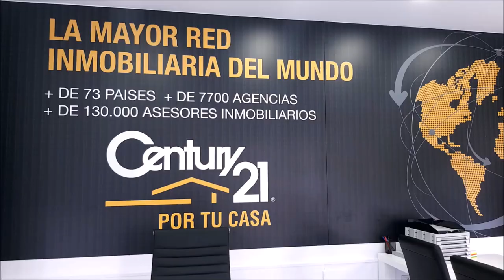239 SPORTS AND GOLF JOSE ANTONIO MADUEÑO JOSE MIGUEL FERNANDEZ Y FINAL DE LA LIGA PRINCIPIANTES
⛳ 📻📺 721
• 4 años emitiendo
• JOSE ANTONIO MADUEÑO DIRECTOR UNIDAD DE GESTIÓN CLÍNICA DE HINOJOSA DEL DUQUE
• FINAL LIGA PRINCIPIANTES OTOÑO 2020 GOLF POZOBLANCO
• Amenos
• Divertidos
• Vas a pasar un buen rato